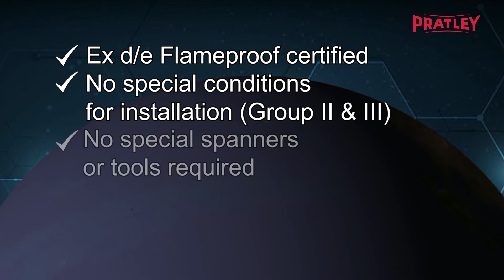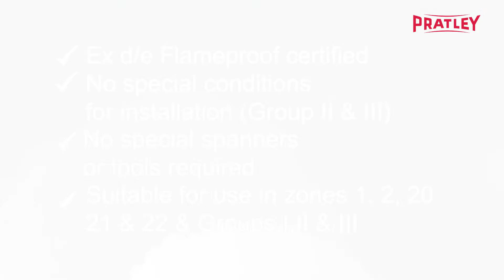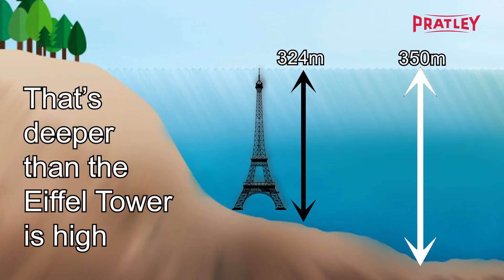Pratley Ex d/e Enviro Compression Gland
The world's only fully IEC compliant Ex d/e, flameproof and corrosion resistant compression cable gland.